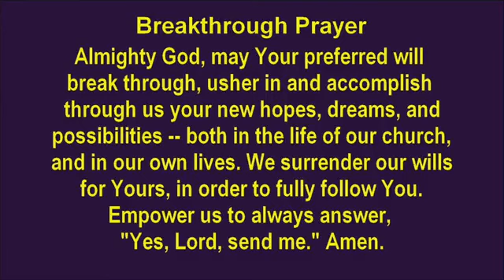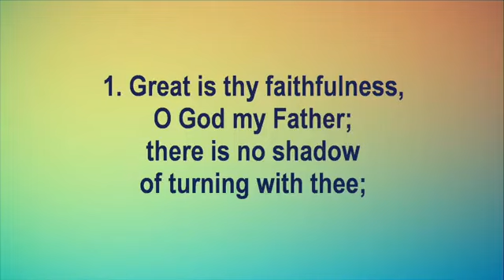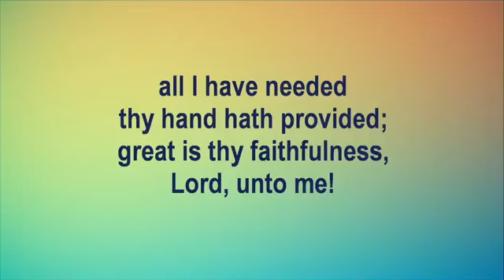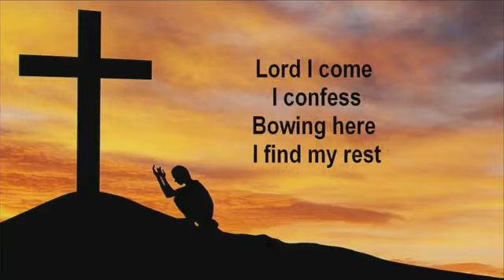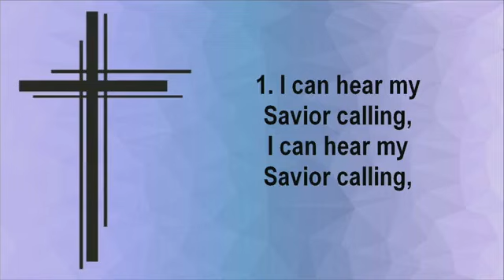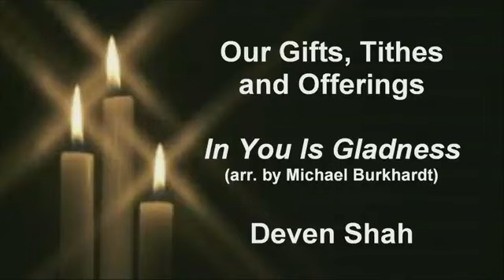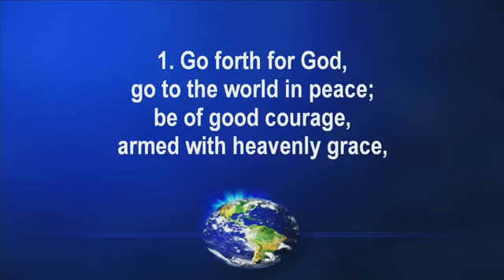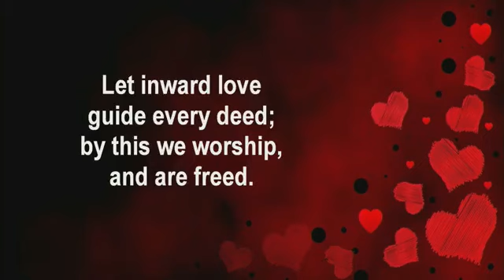Faith Promise Sunday - April 30, 2023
This Sunday we are committing to support missions of Bradley UMC in our community and beyond. We will have a guest speaker, Debra Weber of Love in the Name of Christ. This is just one of the many missions Bradley UMC supports. Come and listen to how Love INC is changing lives. “And they were devoting themselves to the teaching of the apostles and to fellowship, to the breaking of bread and to prayers…And the Lord was adding every day to the total of those who were being saved.”